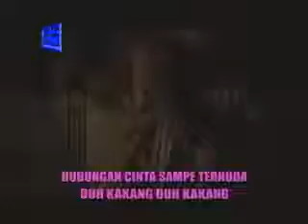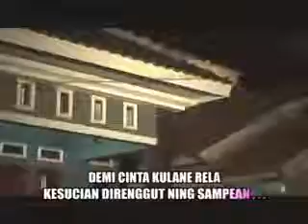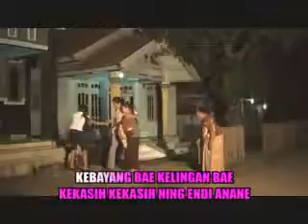JALUK TANGGUNG JAWABE tia inova @ lagu tarling prod JANGKAR RECORD